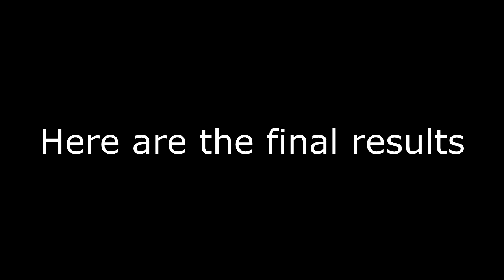Frozy Vs Haromi | Small Final | MBC Beatbox Battle Season 2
Surprise! We have a small final for the 3rd place. Who is willing to take that spot? Frozy or Haromi?

Judges :
Heartzel
Mr Dimple
AFQ

MBC Team:
Adams - Audio Mastering and Video Editor
Chrono - Graphics Editor
Thaurie - MBC Correspondent